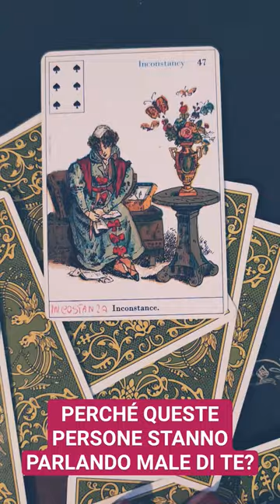PERCHÉ QUESTE PERSONE STANNO PARLANDO MALE DI TE?❤️